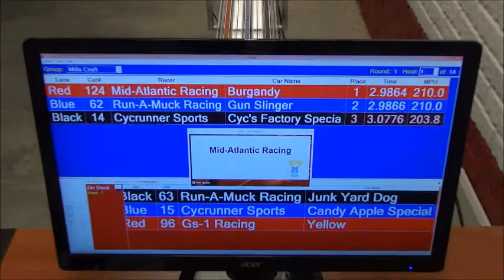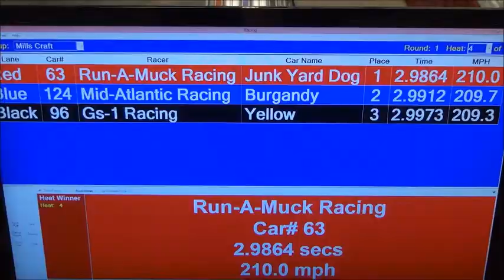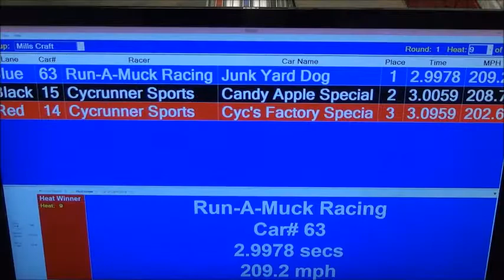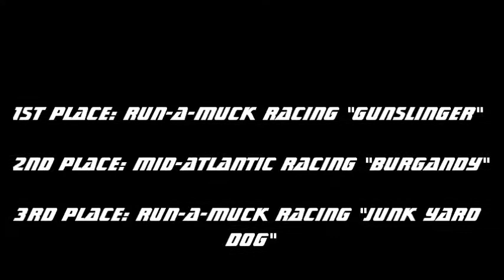APR 2015 February Race Mills Craft